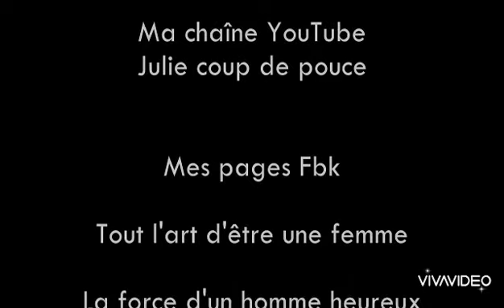Sexualité et énergie... 28.12.2020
🛎🎦 Y a t'il des conséquences à coucher à tout va ? Qu'implique ces échanges de fluides sur un plan énergétique ? Si on voyait les choses différemment ?

💡Ferions nous d'autres choix ?

Je vous propose cette vidéo pour y réfléchir ensemble.🌸☀️🌸☀️🌸☀️🌸☀️🌸☀️